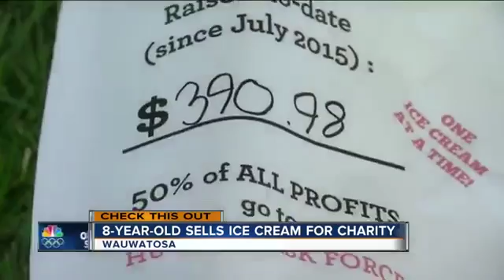26771 rizne stage WTMJ Wauwatosa girl sells ice cream to feed the hungry